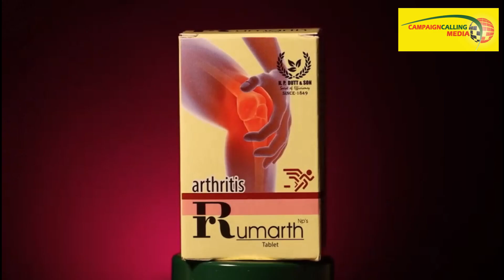'ওই বান্ধবীদের ছেড়ে বন্ধুদের কান ধরে টেনে আনতে হবে যারা আসলে ওই পয়সাটা চুরি করেছে',বিস্ফোরক Kalatan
Exclusive Interview of Kalatan Dasgupta